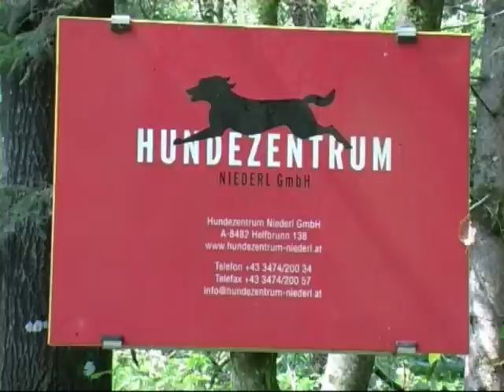AHHC Bouvierwandertag 2010 in der Südsteiermark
Der AHHC veranstaltet jährlich einen Bouvier Wandertag. Dieses Mal waren wir im Hundeparadies Niederl und konnten zusammen mit dem Betreiber der Anlage einen aufregenden Spaziergang mit Spaß und Spannung für Hund und Mensch erleben.

Music by J. Lang: Scott Waves to Aprils Salty Grace -dance mix